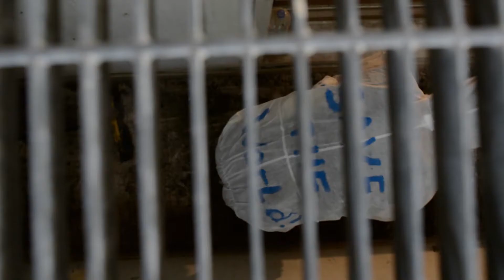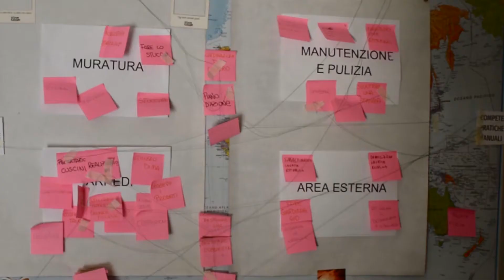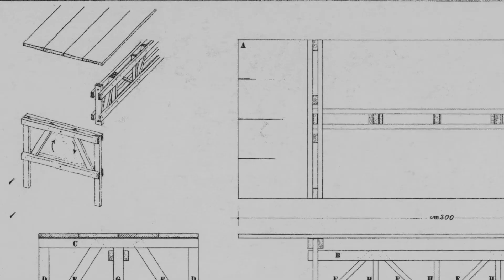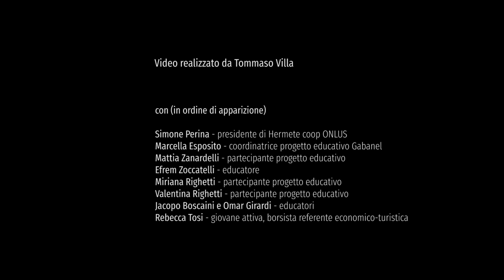Gabanel. Il racconto.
Progetto Sharewood Gabanel.  Ecco com'è andata finora e come vorremmo che vada. L'idea dell'Ostello si sta concretizzando anche grazie al lavoro e l'attivazione di parecchi ragazzi. Progetto realizzato grazie al prezioso contributo della Fondazione Cariverona.